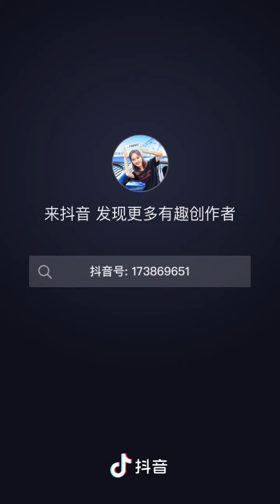美女主播怒怼无良商家！